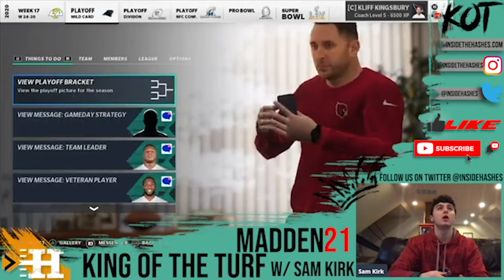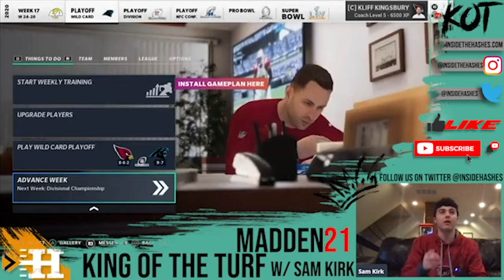King of the Turf: Last Game Can we make the playoffs? (Franchise of the Cardinals Ep. 16)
Inside the Hashes presents: King of the Turf: Last Game Can we make the playoffs? (Franchise of the Cardinals Ep. 16)

In this episode, Sam Kirk attempts to Rebuild the Arizona Cardinals to Superbowl Championship!

new york jets madden 21 next gen